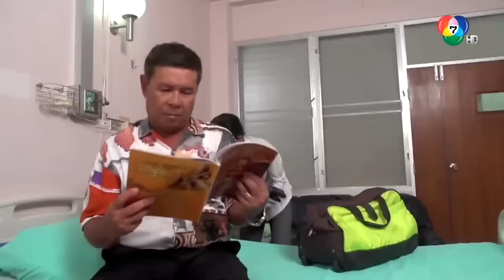สารวัตรใหญ่ (Rerun'66) Ep.1 - จุดเริ่มต้นตำนานสารวัตรใหญ่ เมื่อย้ายสังกัดไปเป็นหัวหน้า สภ.พระลาน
ละครเรตติ้งสูงสุดแห่งปี 2562 | อันดับที่ 2
รางวัล ช่อสะอาด 2562
รางวัล มายามหาชน 2019 | ละครแอคชั่นยอดเยี่ยมแห่งปี
รางวัล นาคราช อวอร์ด ครั้งที่ 4 | ละครส่งเสริมคุณธรรมจริยธรรมยอดเยี่ยมแห่งปี
รางวัล นาคราช อวอร์ด ครั้งที่ 4 | นักแสดงมากฝีมือยอดเยี่ยมแห่งปี : ศุภวัฒน์ อ่ำประสิทธิ์

สารวัตรใหญ่       : กันตพงศ์ บำรุงรักษ์
คำแพง                 : ทัศนียา การสมนุช
หมวดพิทยาธร     : วาทิต โสภา
มัทนี                     : อิงฟ้า เกตุคำ
ผู้กองกอบเกียรติ  : สุรศักดิ์ โชติทินวัฒน์
อรทัย                    : ดราภดา โสตถิพิทักษ์
ผู้การ ฯเอนก         : ศุภวัฒน์ อ่ำประสิทธิ์
เสี่ยน้อย                 : อนุวัฒน์ นิวาตวงศ์
รองผู้การฯ             : นันทศัย พิศลยบุตร
เสี่ยคัค                    : ปราปต์ปฎล สุวรรณบาง
นวคุณ                     : ภุชิสสะ ศุภธนพัฒน์
กำนันฉลองโชค      : พงศนารถ วินศิริ
เสี่ยจาตุรนต์            : สุเมธ องอาจ
ผู้ว่าพิเชษฐ์              : วสุ แสงสิงแก้ว
คุณนายวิว  : พัชชุดาญ์ พันธุ์พิพัฒน์
ดาบนรินทร์          : ณัชฌุกรณ์ ไหมกัน
ผู้กองก้องภพ          : วิชยุตม์ ศุภพร
จ่าประณต   : วรพรต ชะเอม
เจ๊จวบ                : ราตรี วิทวัส
แอ๋ว                   : วรารัตน์ เทพโสธร
รัชนี (เจ๊นี)                 : วิยะดา อุมารินทร์
หมู่ปราการ           : ขวัญทูน วิทย์ธรรมานนท์

กำกับการแสดง : พลชย เมธา
บทโทรทัศน์โดย: ภูเขา
ควบคุมการผลิต: คหบดี กัลย์จาฤก
อำนวยการผลิต : นิรัตติศัย กัลย์จาฤก
ผลิตโดย            : ดราเมจิก
ออกอากาศ        : ช่อง 7HD

Produced for Ch.7HD by Dramagic
From Thailand Bestselling Crime Fiction based on the true stories,  real-life Thai police  by Pol Gen Vasit Dejkunchorn, Sarawat Yai was an instant hit upon its release in January 2019.  Sarawat Yai '19 was a remake of 1992  most controversial TV miniseries of the same name.   The riveting 15-episodes must-see TV gave the audience the unprecedented look into the dark side of the Royal Thai Police Force like never before.  The original version was banned because the story was too real and too close for comfort for many top policemen.  The 2019 version, on the other hand, did not meet the same faith as its predecessor.  In fact, it became Thailand #1 action miniseries of 2019 earning 11.3 rating for the  final episode.  It also made history by becoming the first primetime miniseries that Ch.7HD brought back to rerun in the same year.
In October 2023, Ch7HD announced that it will rerun 'Sarawat Yai' for the third time beginning Oct.18.  Just like that, Sarawat Yai become the first and the only miniseries in the history of Thai TV to be rerun 3 times during primetime.